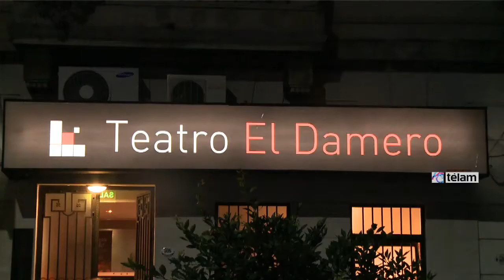“Fábrica de chicas”, propuesta teatral que aborda la violencia de género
La problemática social de la violencia de género es abordada con profundidad en una nueva obra, "Fábrica de chicas", todos los sábados a partir de las 21, en el Teatro El Damero de la ciudad de Buenos Aires.

El dramaturgo y director Osvaldo Peluffo explicó que la obra, protagonizada por Verónika Ayanz Peluffo y Anabel Ferreyra, “propone reflexionar en torno a la histórica cultura machista y sus consecuencias, tanto a nivel subjetivo como social”.

En cuanto a la propuesta del espectáculo, contó que  “tuve la fortuna de ser criado por una abuela campesina quien caló muy hondo en mí” y “desde chico tuve una mirada aguda sobre la temática”.

“Escribir esta obra fue, para mí, un fluir de conciencia. Una catarsis en todo su esplendor. Producir desde las entrañas. Además, me he dado el lujo de dirigirla, que es otro universo”, destacó.

Por último, adelantó que el martes 10 de marzo a las 20:30 se realizará una función especial para la prensa en el marco del Día Internacional de La Mujer.